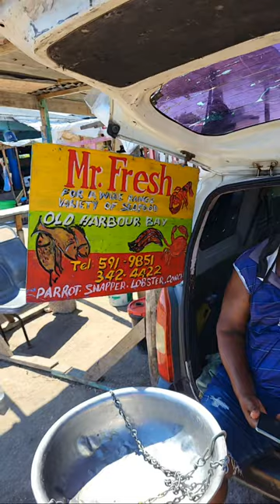LIVE AT THE FISH MARKET